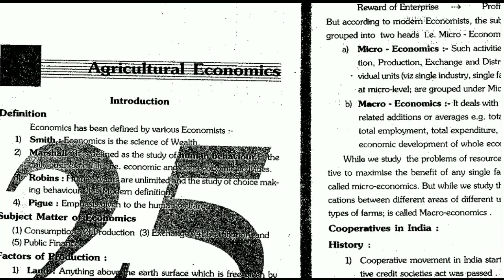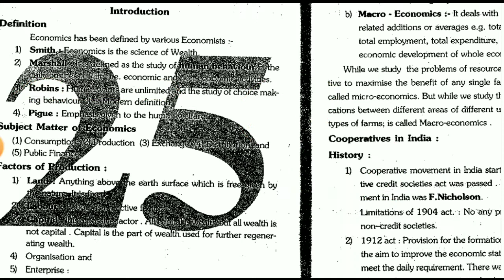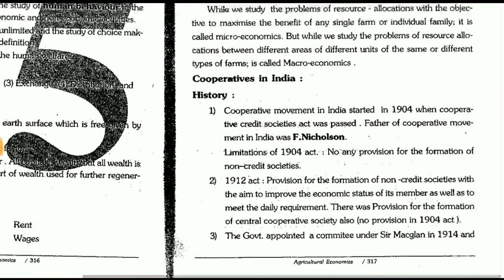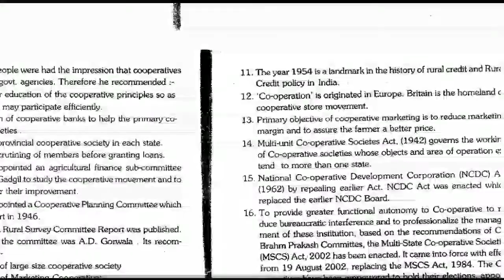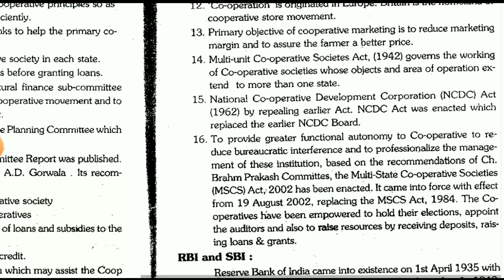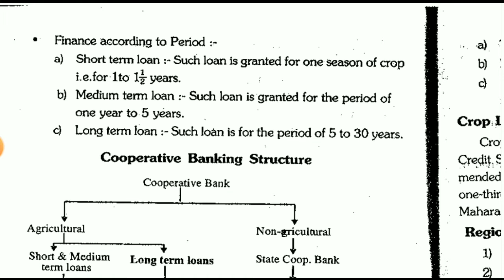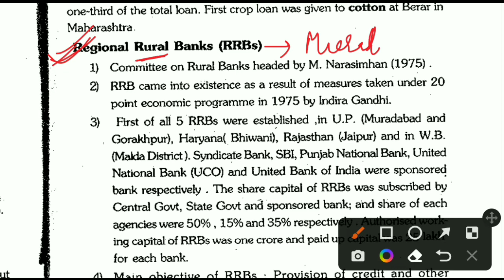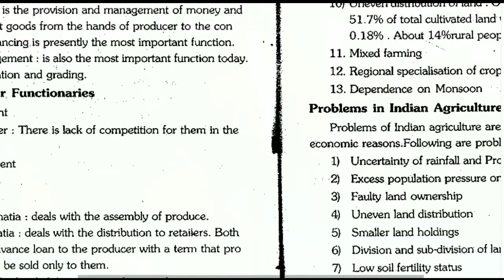Agricultural Economics | Part-1 | Chapter 25 | Fundamental of Agriculture Arun katyayan Vol-1